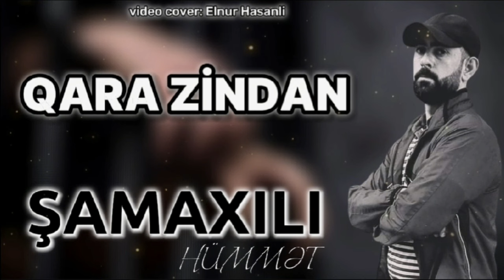Hümmət Şamaxılı - Qara Zindan 2024